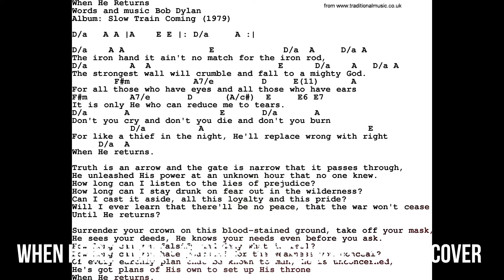WHEN HE RETURNS - BOB DYLAN - GEORGE KARTSONAKIS - ACOUSTIC STUDIO COVER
ALL INSTRUMENTS/VOCALS BY GEORGE KARTSONAKIS
VIDEO EDITING - REMASTER - SLIDESHOW -  MIXING - MOJAVI - BY GEORGE KARTSONAKIS -MIC - RODE NT 100 - GUITARS FENDERS/GUILD/PRS/JACKSON MANDOLINE/AKG HEADPHONES
SONAR CAKEWALK DAW - REVERB ALESIS - MANDOLINES JACKSONS
ORTEGA UKELELE - ICON KEYBOARD - SPECTRASONICS VSTS - SAMPLE TANK KEYS
The iron no match for the iron rod
The strongest wall will crumble and fall to a mighty God
For all those who have eyes and all those who have ears
It is only he who can reduce me to tears
Don't you cry and don't you die and don't you burn
Like a thief in the night, he'll replace wrong with right
When he returns
Truth is an arrow and the gate is narrow that it passes through
He unleashed his power at an unknown hour that no one knew
How long can I listen to the lies of prejudice
How long can I stay drunk on fear out in the wilderness
Can I cast it aside, all this loyalty and this pride
Will I ever learn that there'll be no peace, that the war won't cease
Until he returns
Surrender your crown on this blood stained ground, take off your mask
He sees your deeds, he knows your needs even before you ask
How long can you falsify and deny what is real
How long can you hate yourself for the weakness you conceal
Of every earthly plan that be known to man, he is unconcerned
He's got plans of his own to set up his throne
When he returns